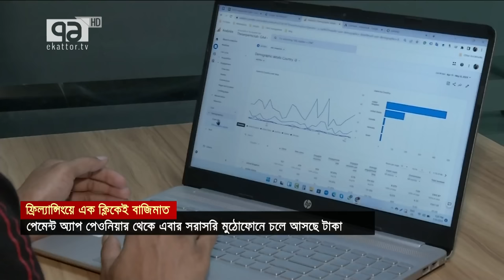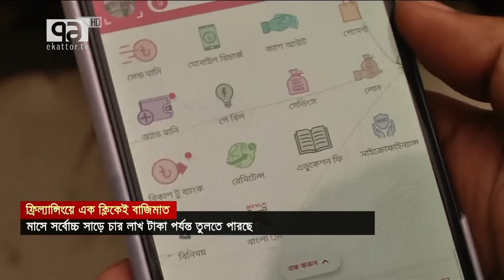ফ্রিল্যান্সিংয়ে এক ক্লিকেই বাজিমাত | Freelancing | Ekattor TV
ফ্রিল্যান্সিংয়ে এক ক্লিকেই বাজিমাত

Bangabandhu Satellite Parameter:
Satellite: BS1
Orbital Position: 119.1 ͦ  East
Polarization: Horizontal
Frequency: 4600MHz
Modulation: 8PSK
FEC: 2/3
Symbol Rate: 30,000
DVB-S2